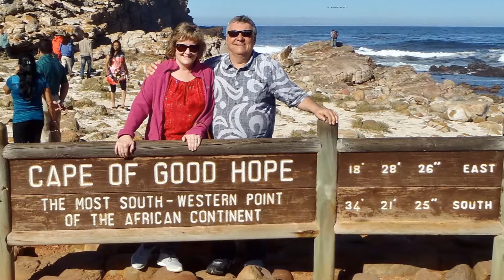Africa Trip 2016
This may be of interest... is pics and video from our trip to Africa 2016, I used video audio at the beginning from Swaziland Cultural Centre visit up to the end of their dance. Then into my piece "Africa" which I recorded back in 1995, just after I got my K2000.